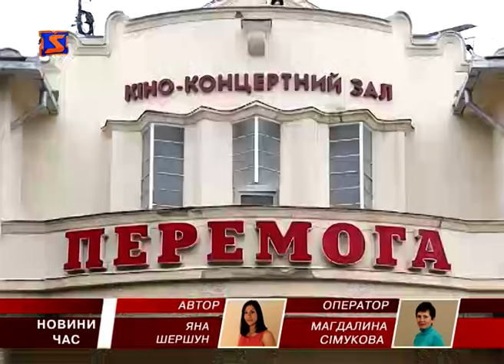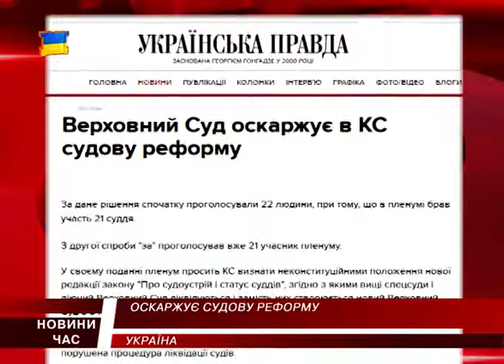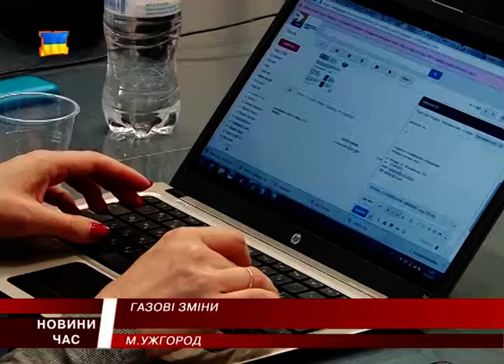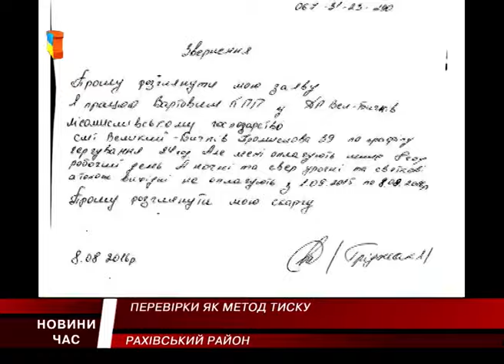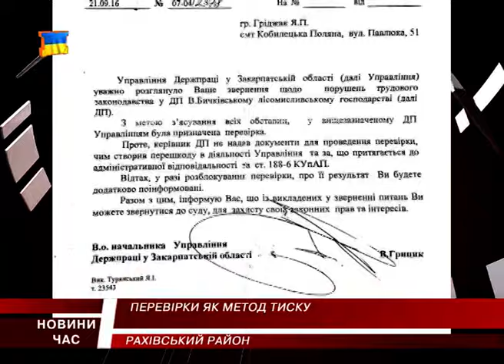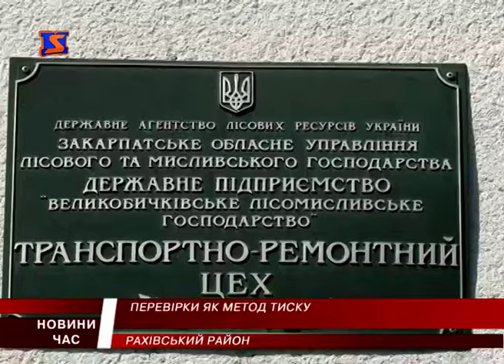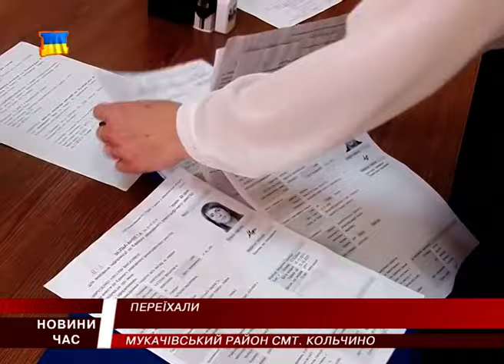М Студіо Hовини Закарпаття за 3 жовтня 2016 року